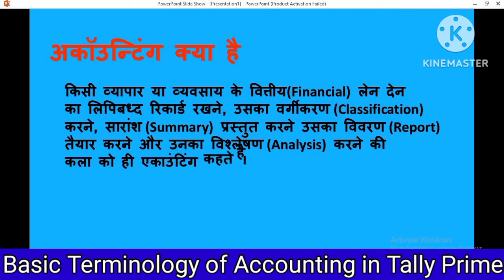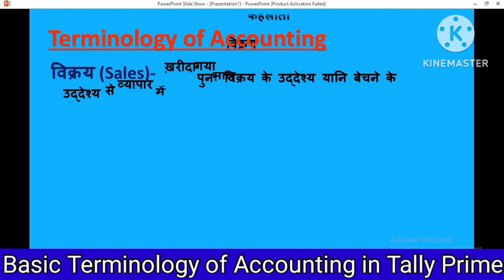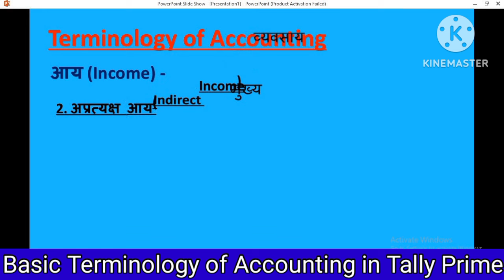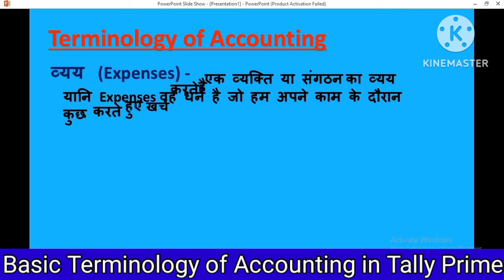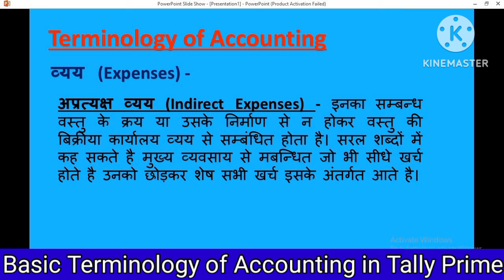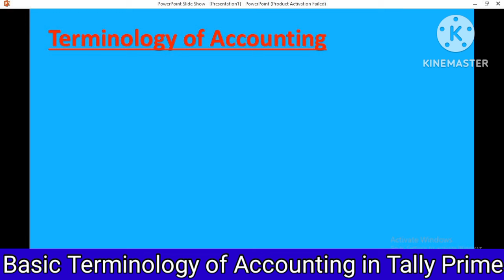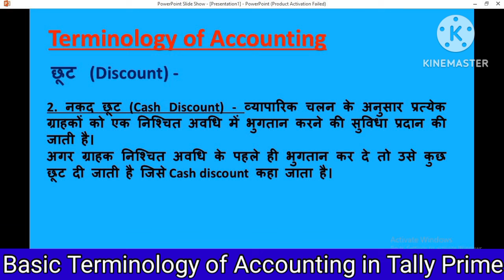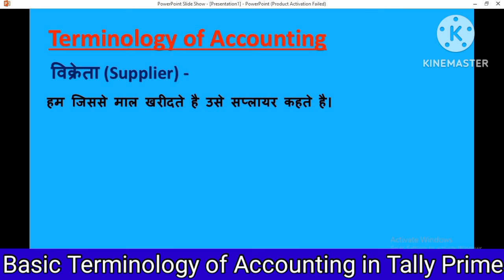Basic Terminology of Accounting in Tally Prime | What is Accounting | Transaction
Introduction of Tally Prime | What is tally Prime | Tally Prime | Basis of Teaching Tally Prime

RajDeep Classes  .

Keywords.
Full Computer Course
Tally prme
Purchase kya hai
Sales kya in tally prime
Services
Income
Expenses
Transaction
Commission
Customer
Tally prime full video
What is accounting in tally prime
Tally full course
Tally prime full tutorial in hindi
Tutorial
Definition of accounting in tally prime
Trade
Profession
Bussiness
Goods
Revenue
Supplier
Discount